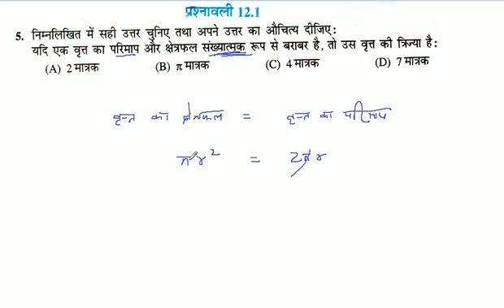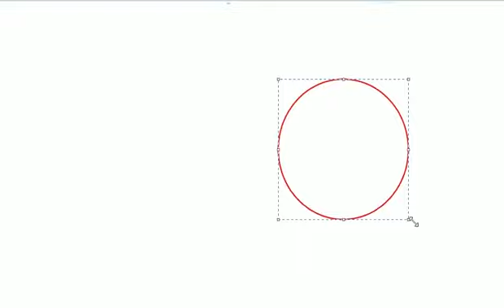निम्नलिखित में सही उत्तर चुनिए तथा अपने उत्तर का औचित्य दीजिए: यदि एक वृत्त का परिमाप और क्षेत्रफल स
निम्नलिखित में सही उत्तर चुनिए तथा अपने उत्तर का औचित्य दीजिए: यदि एक वृत्त का परिमाप और क्षेत्रफल संख्यात्मक रूप से बराबर है, तो उस वृत्त की त्रिज्या है: